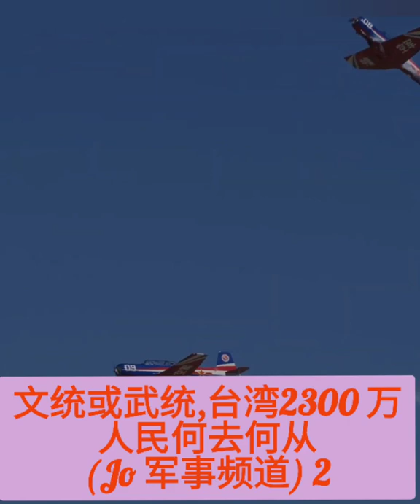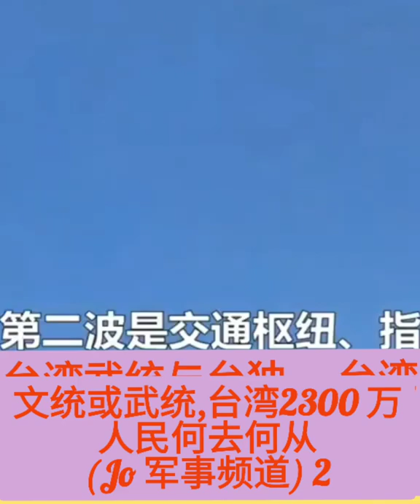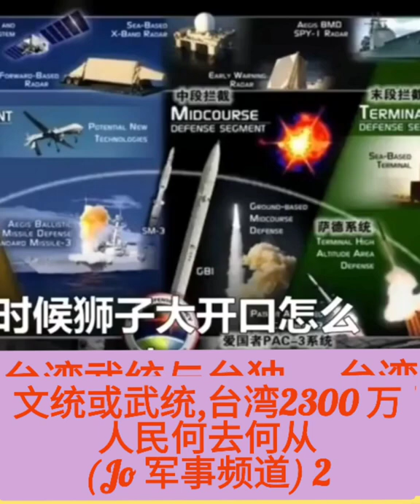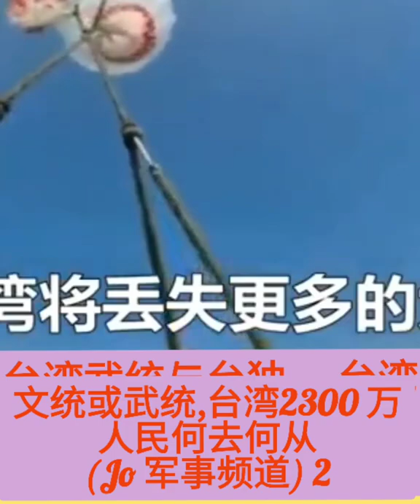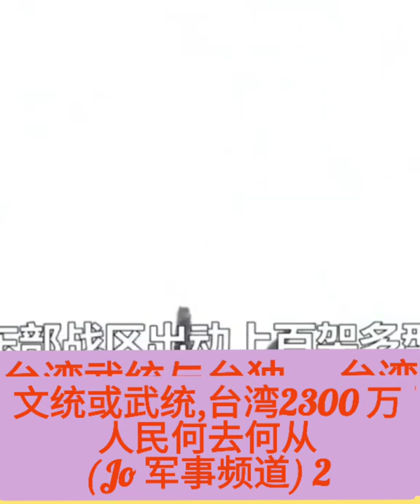2. ,💞❣️💕文统或武统,台湾2300万人民何去何从？ (Jo 军事频道)